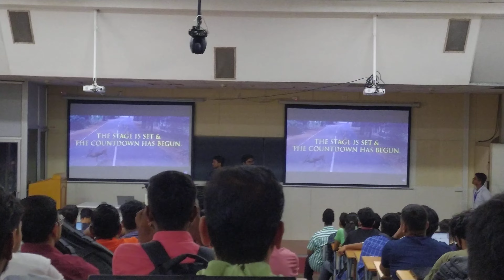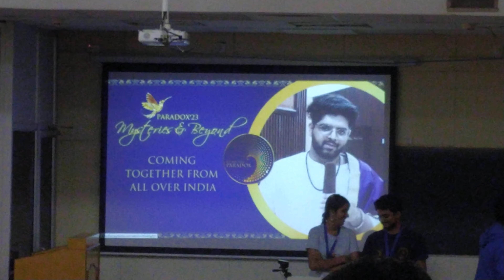last day iitm photo session(2)